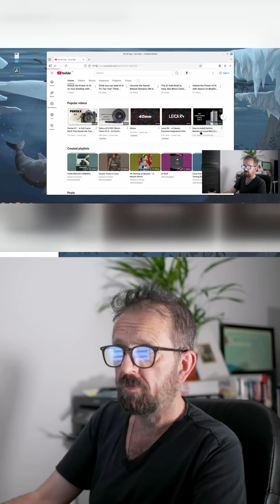Unleash Your Creativity with DaVinci Resolve on Linux!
Get ready to dive into the exciting world of video editing on Linux with the powerful DaVinci Resolve 20.2! This tutorial uncovers the seamless installation process on Linux Mint and provides insights into essential tips for ensuring that your editing experience is nothing short of exceptional. From the importance of having the right drivers to the advantages of the Studio version, this video is packed with valuable information for every Linux creator. With full ProRes RAW support now available, it's time to elevate your projects to the next level and make Linux a powerful player in the professional editing landscape.